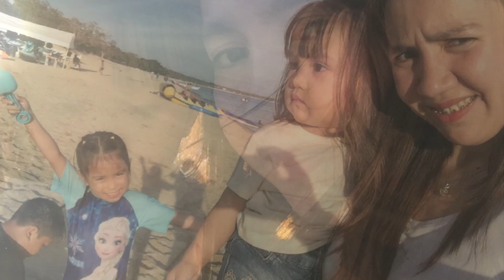Playing on the beach